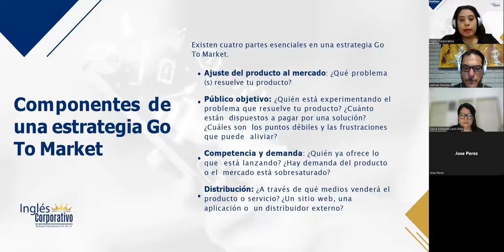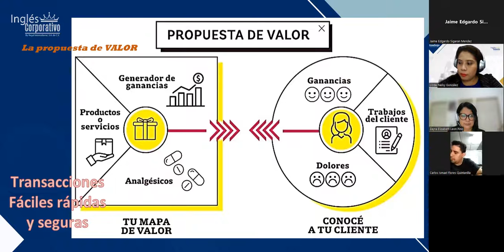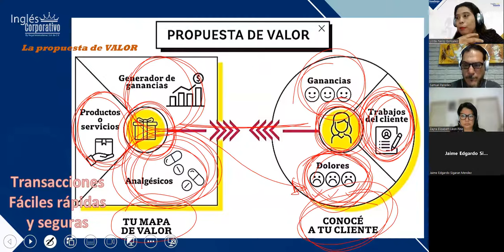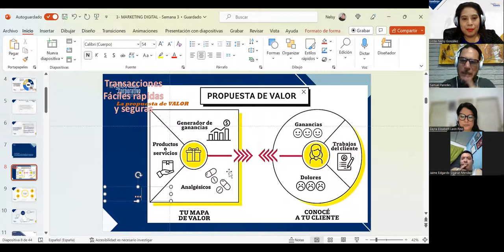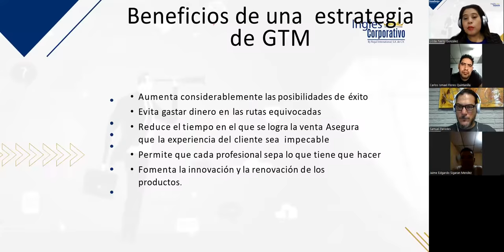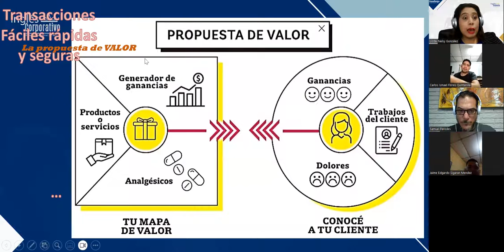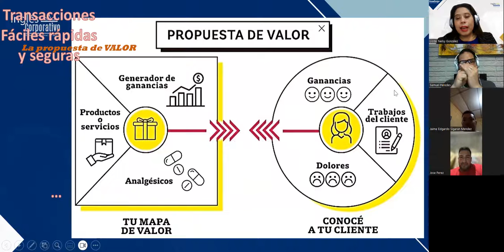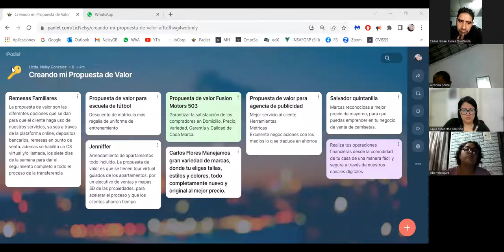SESIÓN 1 – 21/08/2023 – MKT2-CA-01-8-9-PM-08-23 – GONZALEZ - POSICIONAMIENTO Y PROPUESTA DE VALOR